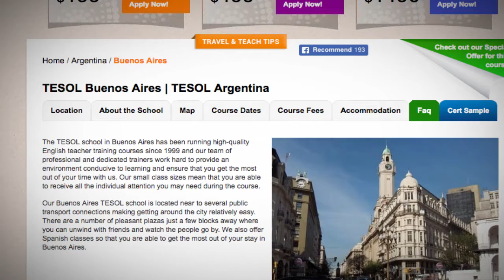Welcome to Our TESOL School in Buenos Aires, Argentina | Teach & Live abroad!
The TESOL school in Buenos Aires has been running high-quality English teacher training courses since 1999 and our team of professional and dedicated trainers work hard to provide an environment conducive to learning and ensure that you get the most out of your time with us. Our small class sizes mean that you are able to receive all the individual attention you may need during the course.

Our Buenos Aires TESOL school is located near to several public transport connections making getting around the city relatively easy. There are a number of pleasant plazas just a few blocks away where you can unwind with friends and watch the people go by. We also offer Spanish classes so that you are able to get the most out of your stay in Buenos Aires.

Find out more about taking a TEFL course in Buenos Aires